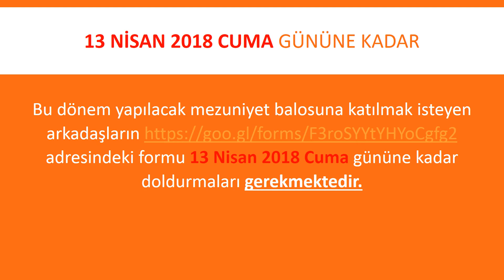2018 04 12 Balo